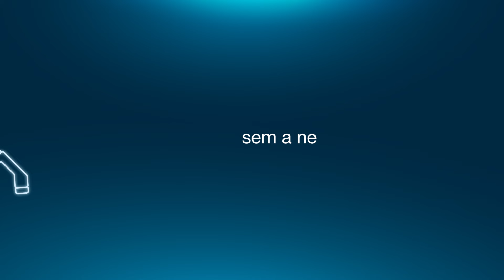Conheça o WEMOB® Autocharge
Solução que identifica seu veículo elétrico na estação automaticamente e inicia a recarga sem complicações.

Cadastre seus veículos no WEMOB®️ Station Fleet Management e diga adeus à autenticação manual. Simplifique sua rotina e aproveite uma experiência de recarga sem barreiras!

Disponível para veículos elétricos que suportam a funcionalidade de compartilhamento bidirecional de dados do veículo.